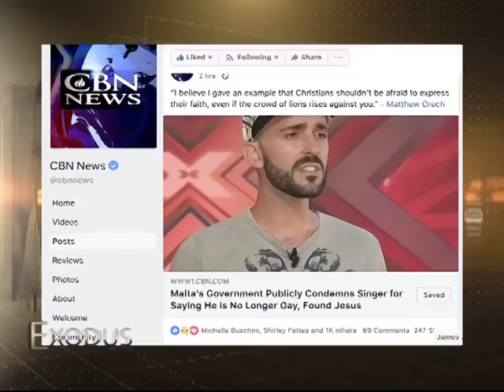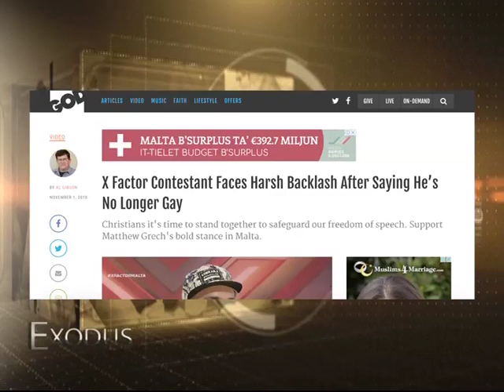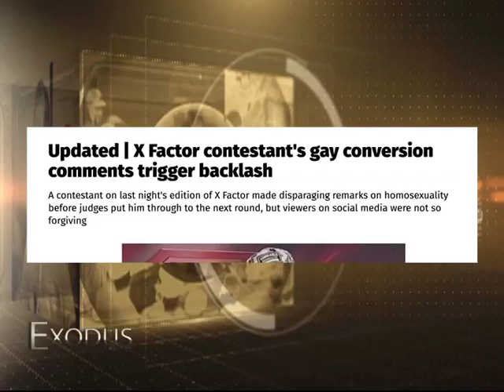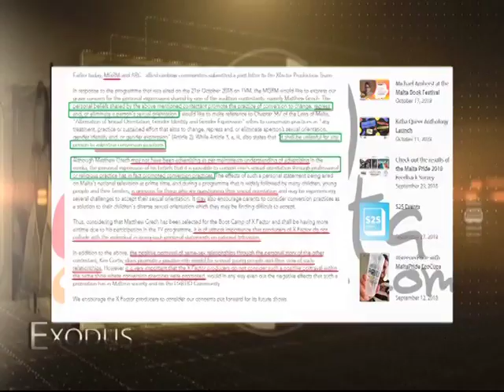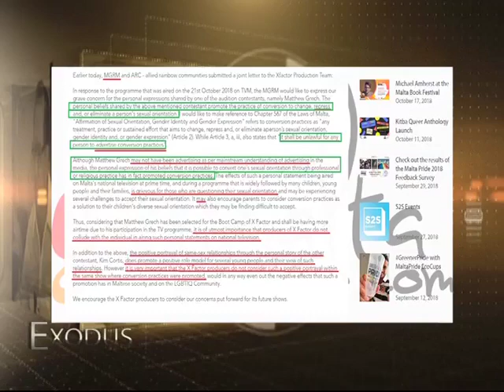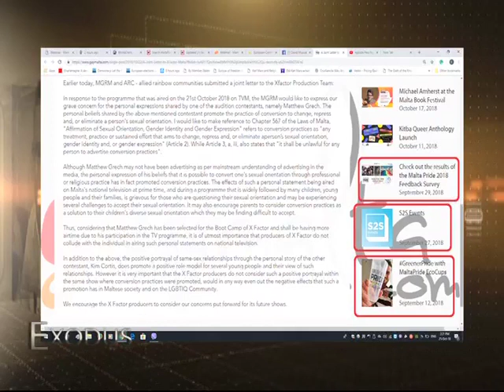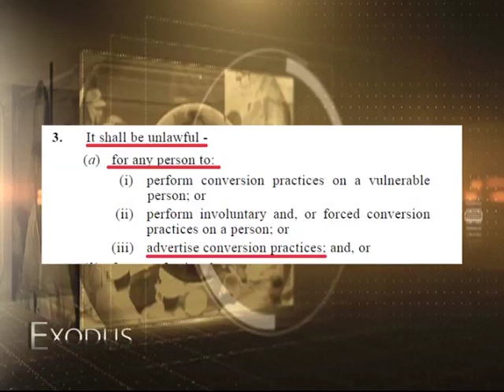"Exodus " Hosted by Ivan Grech Mintoff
The recent case of Mattew Grech, E Factor contestant and the criticism his personal testimony received from the Maltese Equality Minister Helena Dalli is discussed.